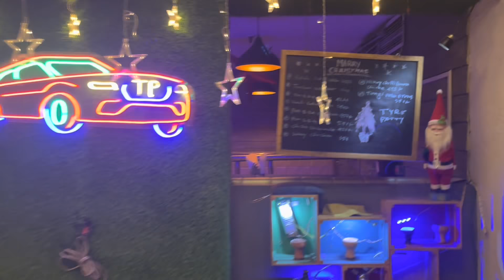Tyre patty cafe kolkata || alkaagarwal